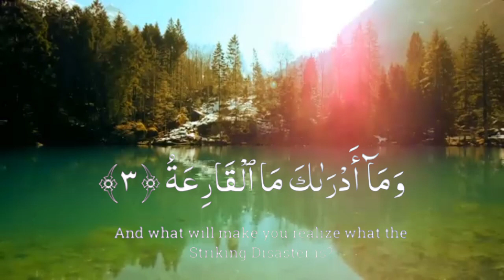Beautiful recitation of Quran(Surah Al-Qariah)💓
Beautiful recitation of Quran(Surah Al-Qariah)💓quran recitation with nature naturevideoand quran recitation unique quran recitation